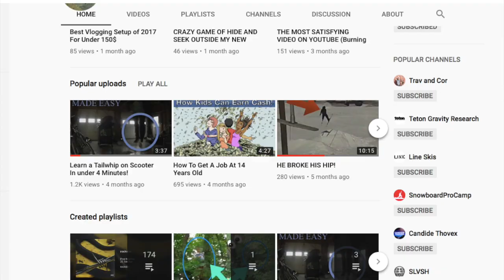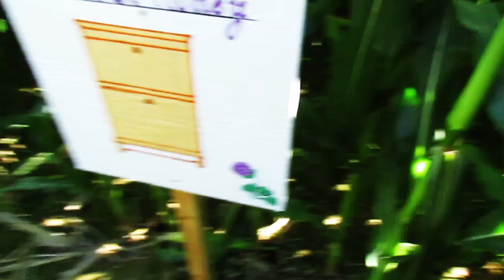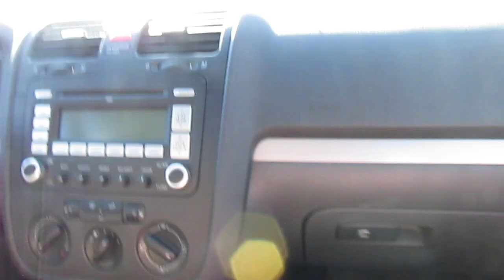The Corn Maze Challenge!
This video is about me and my brothers going to a corn maze not to far from our house and doing the puzzles inside of it.